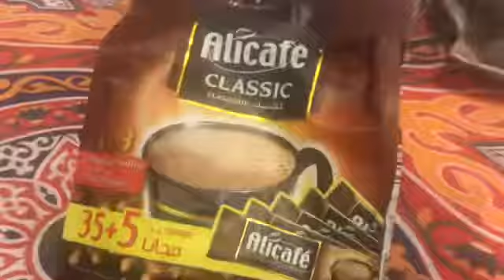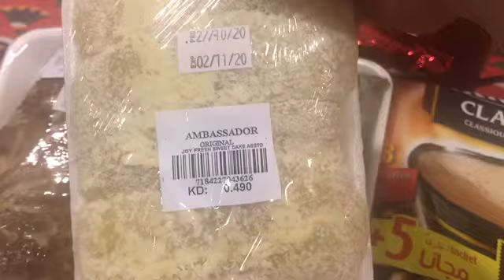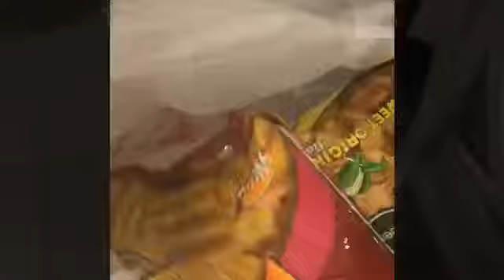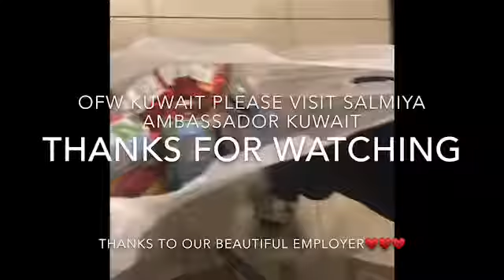Thanks for the blessing may GODBLESS YOU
HAPPY GOOD VIBES